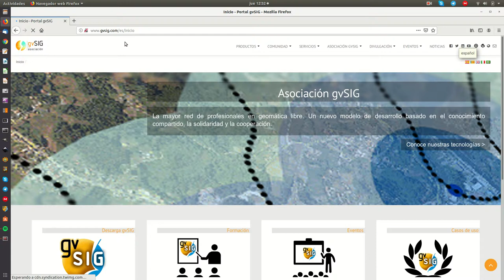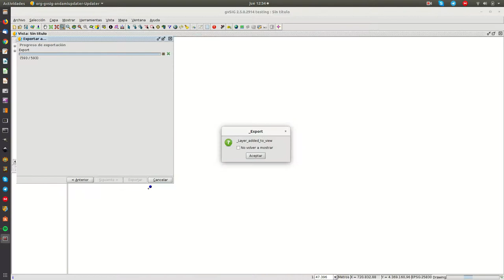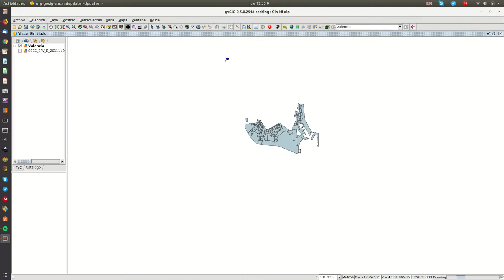Secciones censales de un municipio. Generar la capa con gvSIG Desktop